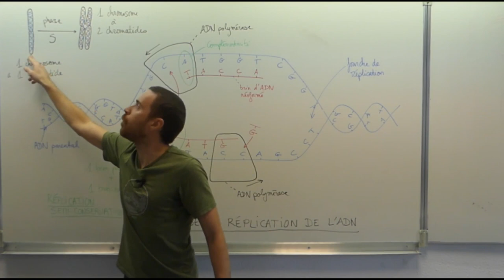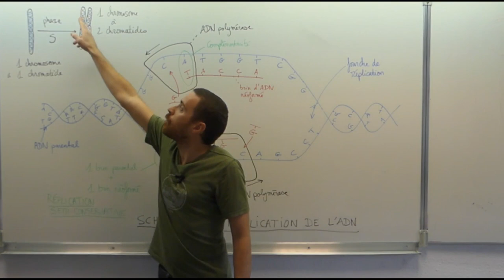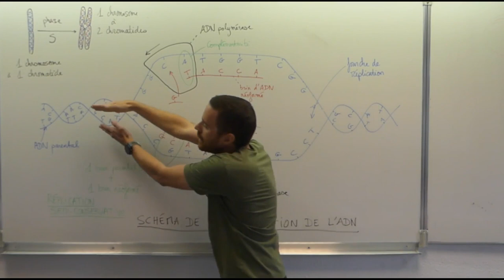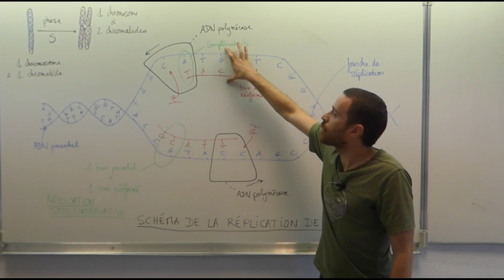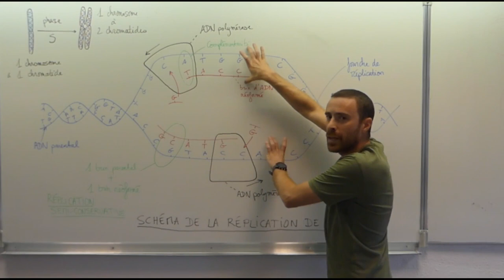La réplication de l'ADN - Première Spécialité SVT